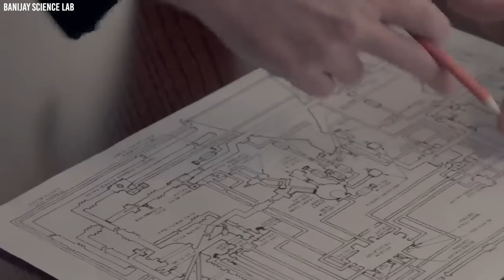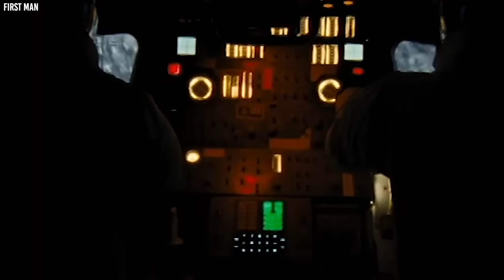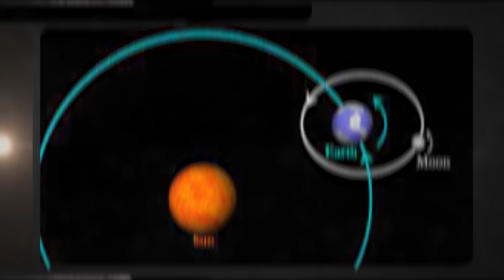Japan's Moon Sniper Mission: We FINALLY Found What NASA Was Hiding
Japan's SLIM probe has just made history with its phenomenal touchdown on the moon. The massive project, which was years in the making, featured a new advanced technology that may revolutionize space exploration as we know it.